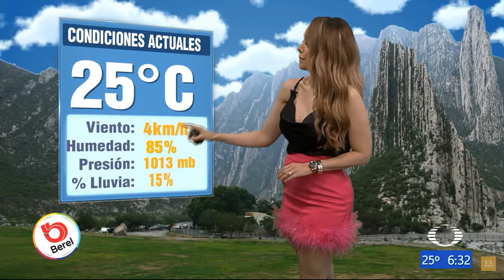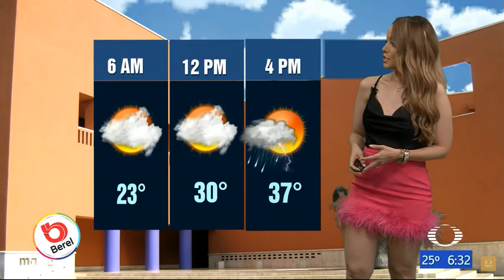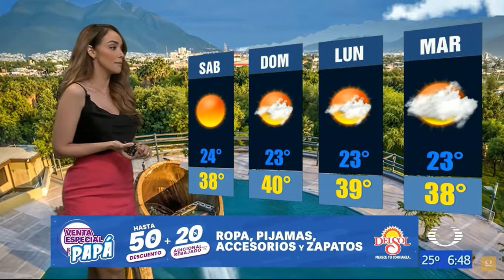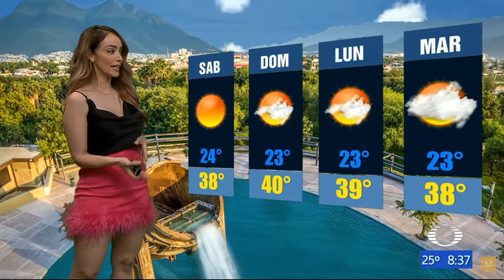Gaby Lozoya 10 06 2022